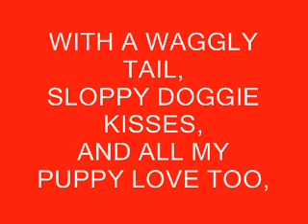Merry Christmas ! Mommy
A video Christmas Wish surprise for my mommy, from Sneakers.